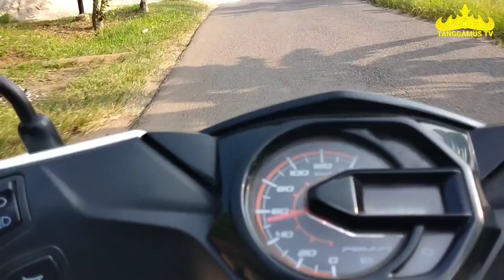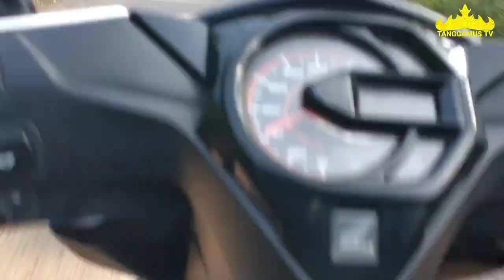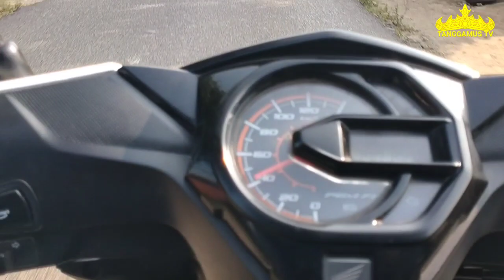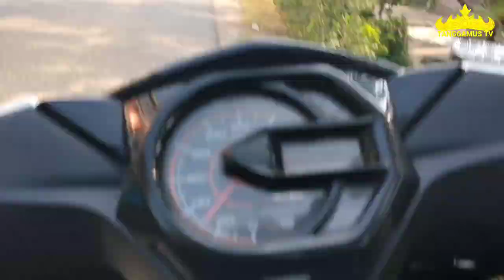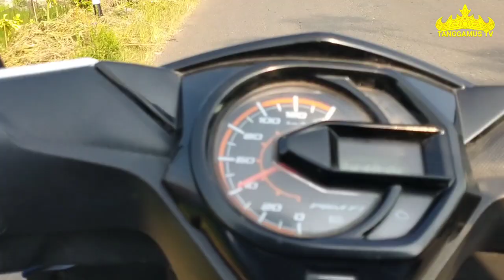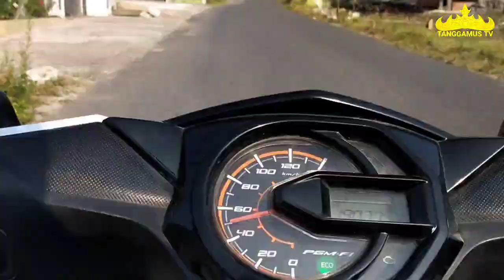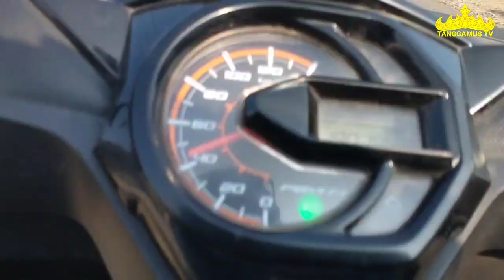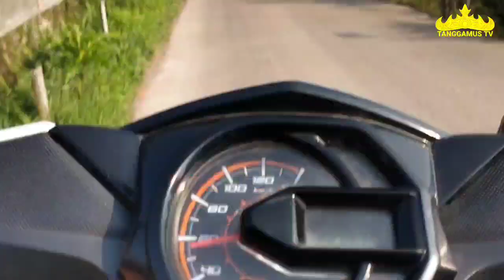Jalan Campang 1 Sampai Gunung Batu